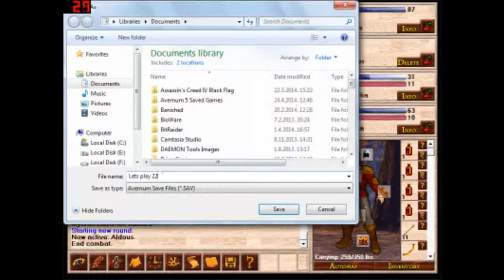Let's Play: Avernum 3 - Part 23 - A strange cult of strangenes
A strange cult of the sacred items we found

Intro made by: XEpharosEX